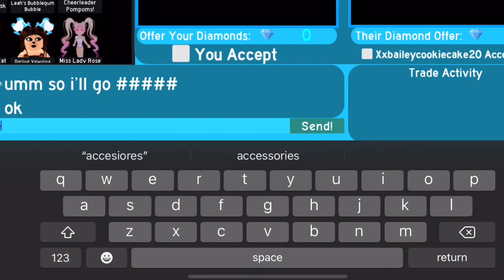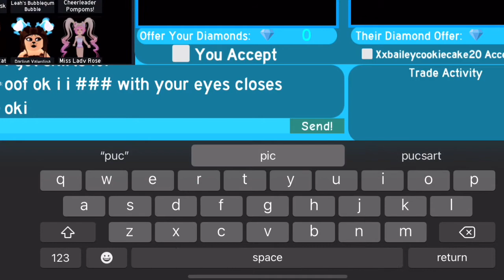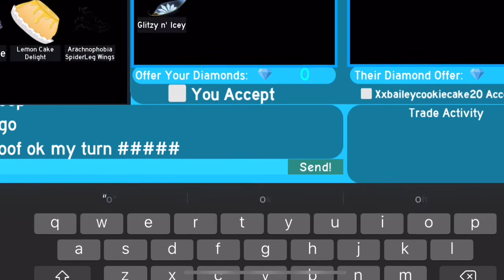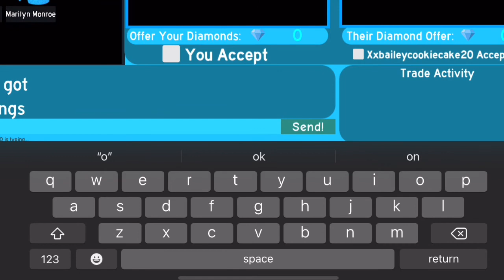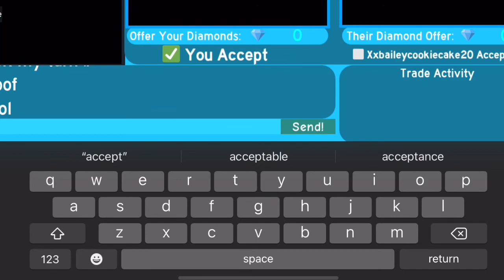BLIND FOLDED TRADING CHALLENGE in ROYALE HIGH *with my bff*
hey guys!
today i did the blind folded trading challenge on royale high with my bff!
her channel is: Lovely Sunflowers

my roblox group! : Madison busters